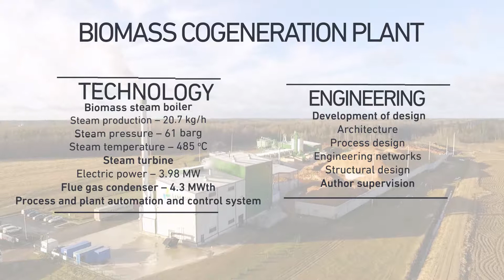CHP Design&Build project by UPB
Biomass cogeneration plant located in Broceni, Latvia. Design&Build project done by UPB.
  16.6 MW - thermal power
  3.98 MW - electrical power